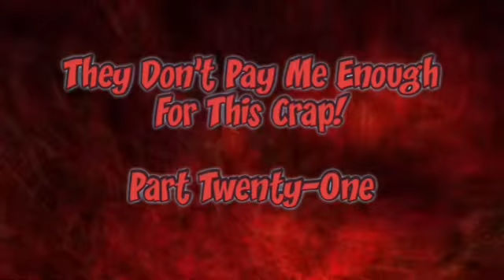They Don’t Pay Me Enough For This Crap! (Part Twenty-One)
If you have a story, and would like it to see it featured on this channel, please submit it to
r/CreepyGeeksta on Reddit. (Disregard Rule #3.) Full length stories are now permitted.

Submitting a story DOES NOT guarantee that it will be used.

If you would like to add some cream and sugar to my coffee, just the way I like it. Please go to:

Story written by: u/lmg101gl

Narrated by: Mikey Zee (Formally known as CreepyGeeksta from the now defunct “The Geek Show” Narration Channel.)

This narration may slightly defer from the original written story.

This is done to keep the flow of the story consistent, and is perfectly legal under the umbrella of Poetic License.

Story read with authors permission.

“Chase”: Jordan Davis
“Larry”: Harold Baker
“Janine”: Erin McMillan
“Philbert”: Joseph Bryant
“Jericho”: Dallas Porter
“Fliz”: Matthew Adams

All rights to this story belong to the author.

All rights to the photo(s)/video(s) belong to the creator(s).